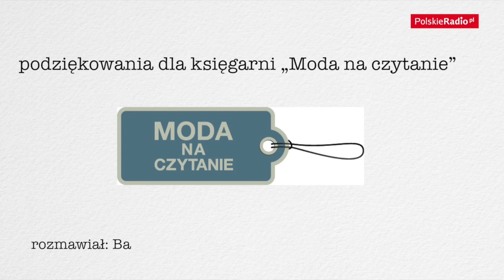Prof. Jerzy Bralczyk o języku Henryka Sienkiewicza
- Sienkiewicza łatwo cytować, bo jego proza jest barwna i poetycka - mówi prof. Jerzy Bralczyk.

Więcej wywiadów i audycji Polskiego Radia o Henryku Sienkiewiczu można znaleźć w naszym serwisie specjalnym